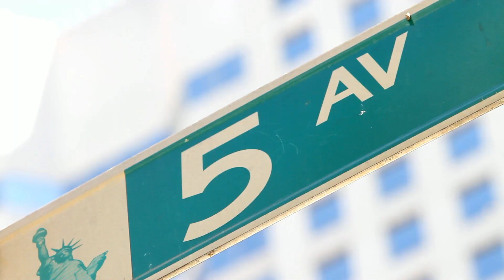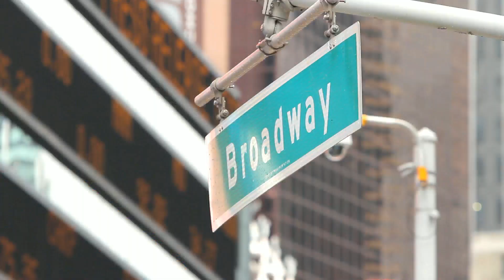The Rooftop Gardens of New York, episode 1 of Outdoor Engineering by Husqvarna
Join Jonathan Irwin and Husqvarna Automower® as they explore the need for green areas on New York's Manhattan in the first episode of Outdoor Engineering, the Husqvarna documentary series. In the growing cities of the world, green areas such as rooftop gardens become more and more important. But how do you care for a lawn on top of a skyscraper? See "The Rooftop Gardens of New York", featuring some of the world's most stunning rooftop gardens -- and discover the best way to care for their elevated lawns.

H860-0145